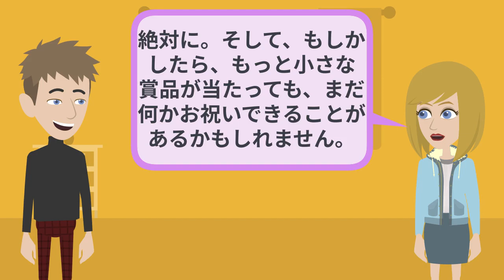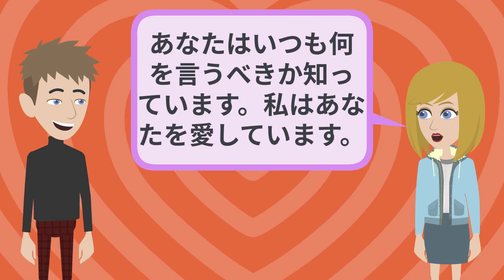毎日の日本語練習 | Daily Japanese Practice - Lottery Jackpot!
以下の他の言語のチャンネルへようこそ。

そして、私たちのチャンネルをサポートしてくれた以下のオンラインショップに感謝します!